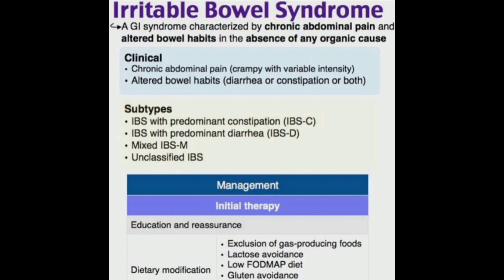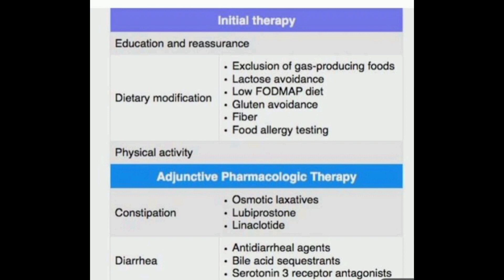irritable bowel syndrome#gastro#educational#health#subscribe